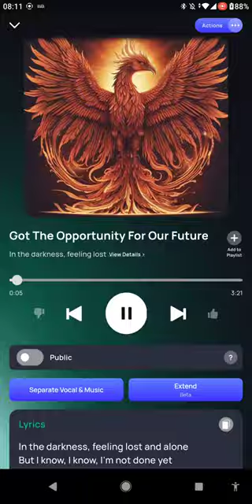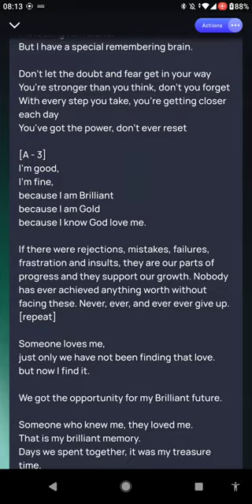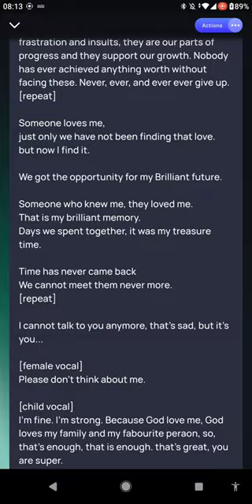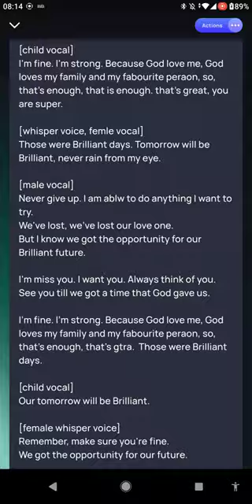Gratitude 日本語訳ここクリック(概要欄)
お世話になった方々への、お手紙や直接の連絡はできないので、YouTubeを借りて感謝の曲を作ってみました。

誤字脱字が激しめに飛び散らかっとる。。。自分で歌詞を書いておきながら、どう日本語に訳すのかわからんけど、自動翻訳は意味がそこそこ違うので、鵜呑みにしないでくださると嬉しいです…そのうちパパに訳してもらったら編集し…(꒪⌓꒪) し…ようか…な…するだろうか…(꒪꒫꒪⌯)

なう(2024/10/01 19:58:41)編集

Lost, but we got the opportunity for my Brilliant future.
【Lyrics】Connie Nagila Brilliant T.
【MUSIC, vocals & lyrics】DONNA (from Google Play Store) - AI

失った代わりに、未来への機会をもらった。

【Meaning】

In the darkness, feeling lost and alone.
But I know, I know, I'm not done yet.
Gotta keep pushing, gotta find my way back home.
I can feel, I can feel, my fire's set.

暗闇の中で迷い孤独を感じてた。
でもまだ終わっていないってわかってる。
前進し続けなきゃ、帰る道を見つけなきゃ。
準備はできた。

I'm sorrowful, 'cause I've lost my likefriend.
I'm feeling that I am alone, my love has gone away.
Nobody loves me, I felt...

友達を失って、悲しみに暮れた。
孤独を感じ、愛がどっかいっちゃった。
誰も愛してくれない、そう感じてた...

But I never give up.
でも、諦めないから。

If there were rejections, mistakes, failures, frustration and insults, they are our parts of progress and they support our growth. Nobody has ever achieved anything worth doing without facing these. Never, ever, and ever ever give up.

もし、拒絶、間違い、失敗、挫折、侮辱があったとしても、それは進歩の糧となり、成長を支えてくれる。誰もこれに立ち向かわずして価値あるものを達成はできない。絶対に諦めない。これまでも、これからも。

I've lost my way of what love is. I'm feeling that I am alone. But I have a special memory. I remember what you taught me.

愛ってなんだっけ。孤独だ。。。けど僕には特別な思い出がある。きみが教えてくれたこと、覚えてる。

"Don't let the doubt and fear get in your way."
「疑いや恐れに邪魔されないように。」

"You're stronger than you think, don't you forget.
With every step you take, you're getting closer each day.
You've got the power, don't ever reset."

「きみは自分が思っているよりも強いの。忘れないで。
毎日、一歩一歩、目指すものに近づいてる。
きみには力がある。リセットする必要はない。」

I'm good, I'm fine, because I am Brilliant, because I am Gold, because I know God loves me.

大丈夫、全く問題ない。「輝き」、だから腐らない、神様に愛されてるから。
And I found it, it might be I was loved by you...
それと、きみに愛されていたのかもしれない...って気づいた。

If there were rejections, mistakes, failures, frustration and insults, they are our parts of progress and they support our growth. Nobody has ever achieved anything worth without facing these. Never, ever, and ever ever give up.

拒絶、間違い、失敗、挫折、侮辱されても、それらは進歩の一部、成長を支える糧。これらに直面せずに価値のあることを成し遂げた人は誰もいない。一生、決して諦めない。

Someone loves me, just we have not been finding that love.
But now I find it.

誰かが愛してくれてるって気づかなかった。
でも今はわかるよ。

We got the opportunity for my Brilliant future.
我々は、未来へのチャンスをもらった。

Someone who knows me, they loved me.
That is my brilliant memory.
Days we spent together, it was my treasure time.

僕を知り、愛してくれた人がいた。
それは、大切な思い出。
 一緒に過ごした時間が宝物。

Time has never come back.
We cannot meet you never ever more again.
I cannot talk to you anymore, that's sad. But it is you... It's okey. I respect your thoughts.

時間は二度と戻ってこないんだ。
もう二度ときみに会えない、絶対に。
もうあなたと話すことはできない。悲しい。
けど、それでいいんだよ... 大丈夫。きみを尊重する。

Please don't think of me, you don't need to think about me.
もう僕のことは考えなくていいよ。気にしなくていい。

I'm fine. I'm strong. Because God loves me, God loves my family and my favorite person, so that's enough. That is enough for me. That's great, that you are super. 'Cause you loved me. That's too much for me. That's enough.

僕は強いから、大丈夫。神は私を、私の家族を、私の大好きな人をも愛しているから。だから、それで十分。僕にとってはそれで十分。きみは最高に素晴らしい人。きみが僕を愛してくれたから。僕には多すぎるくらい、だからもう大丈夫。

Those days were Brilliant. Tomorrow will be Brilliant, so it will never rain from my eyes.

素敵な日々を送らせてもらった。だからきっと、明日も素敵な一日になるから。もう雨は降らない。

Never give up. I am able to do anything I want to try. You gave me courage.

僕は、諦めない、やりたければ何でもできる。きみが勇気をくれたから。

We've lost what love is, what is life, we've lost our loved one. I miss you. I always think about you, think of you.
愛とは何か、人生とは何かを見失った。大切な人を失ったから。寂しい。いつもいつまでも、どこにいても、どんな時でも、ずっと大切。

But I found that we got the opportunity for our Brilliant future.
Because you gave me ‘the love.’

だけど、これを機に、未来へのチャンスを得たんだと思う。「愛」を与えてくれたから。

I'm missing you. Always think of you, I'm thinking about you if you are fine, I can stay gold.
会いたい、寂しい。けど、きみが元気なら、僕は腐らないでいられる。

See you, until we get a time when God gives us the opportunity.
神がチャンスを与えてまた会えたらいいな。

I'm fine. I'm strong. Because God love me, God loves my family and my favorite person, so that's enough. That's great, you are super. Those were Brilliant days. That's enough for me...

僕は強いから、大丈夫。神様が愛してくだっているから。家族も、私の大好きな人も愛してくれているから、それで十分。素晴らしい人。 素敵な日々。その記憶だけで十分。

Our tomorrow will be Brilliant.
輝かしい明日になるように。

Remember, make sure that you always care about yourself, love your family.
いつも自分のことを大切に、家族を愛することを忘れないで。

We got the opportunity for our future.
我々には未来へのチャンスが与えられたんだ。

Gratitude.   - Stay Gold
感謝します。

…にほんごだぃじょうぶだろうか🥺

R.I.P... LOVE YOU, DAD